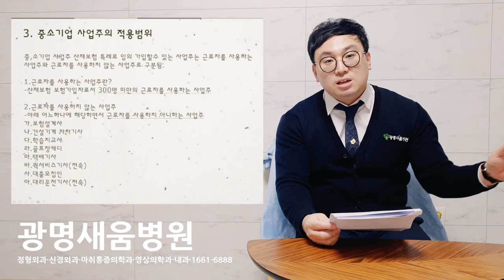'중소기업 사업주 산업재해' 광명새움병원 김과장이 알려드립니다.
담당 : 광명새움병원 원무부 김진엽 과장